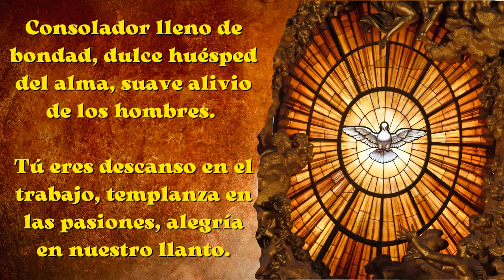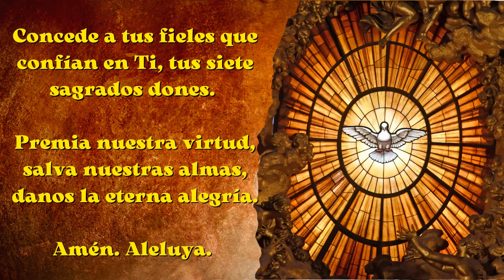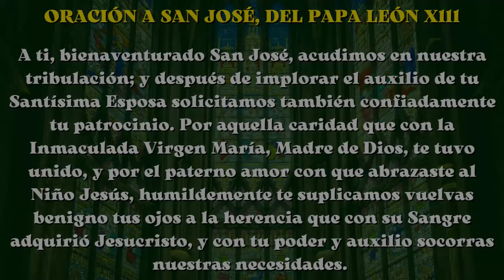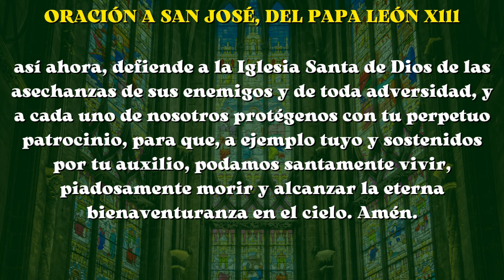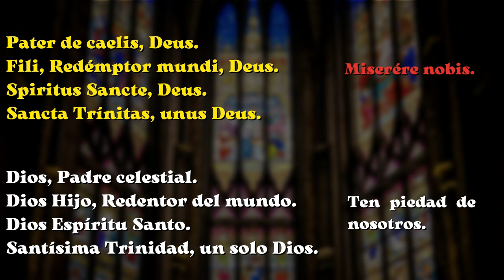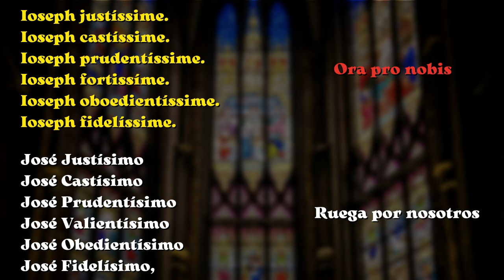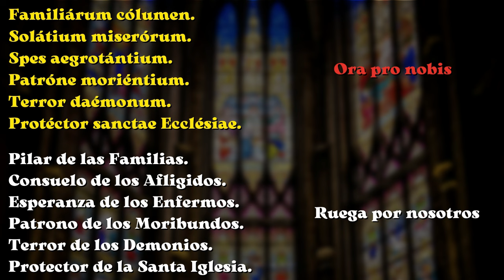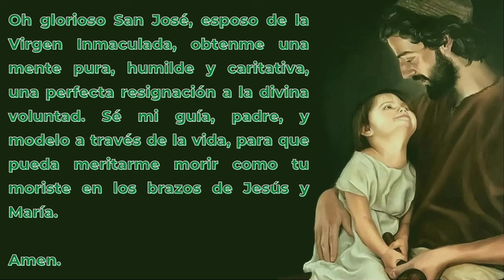DÍA 11 de 33 || CONSAGRACIÓN A SAN JOSÉ || JULIO 2024